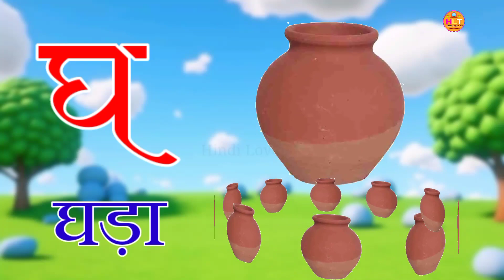अ से अनार आ से आम,अ से ज्ञ, अ से ज्ञान तक लिखना, अ सर अनार, अ से अनार, क से कबूतर Hindi Love TV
अ से अनार,आ से आम,Chhota bada | छोटा बड़ा | a se anar | क से कबूतर | chhota bada gyani @hindilovetv

a se anar ka se kabu
a se anar wa
Hindi varnmala for kids,
हिंदी वीडियो
अ से अनार,अ से अनार गीत,अ से अनार ज्ञ तक,अ से अनार आ से आम,अ से ज्ञ,अ से अनार आ से आम ज्ञानी तक,अ से ज्ञ तक,अ से ज्ञ तक song,अ से ज्ञानी तक अनाराम,अ से ज्ञ तक लिखना,क से कबूतर ख से खरगोश,आ से आम,अ से अनार खालो बच्चों,क से कबूतर,अ से ज्ञ तक वर्णमाला,अ से आनार,अ सर अनार,अनार,अ से अनार - hindi varnamala geet - hindi alphabet song,अ से ज्ञ हिंदी लिखना,अनाराम,ख से खरगोश,अ से ज्ञ तक english,क से कबूतर उड़ा रहे है,अनाराम एबीसीडी,से,असेअनार
@hindi varnmala
 धन्यवाद